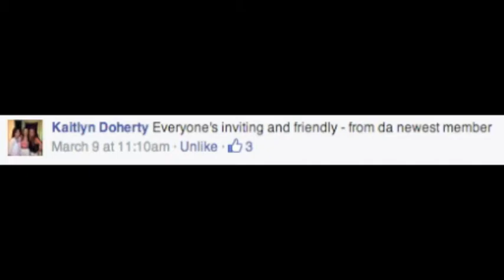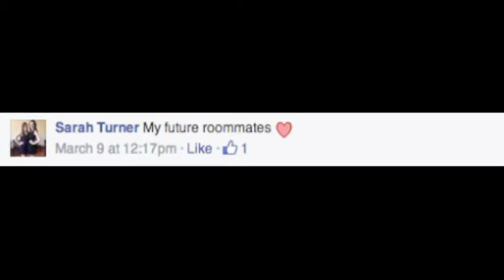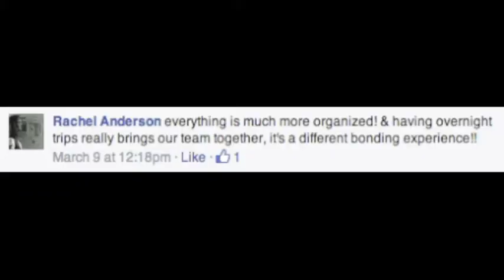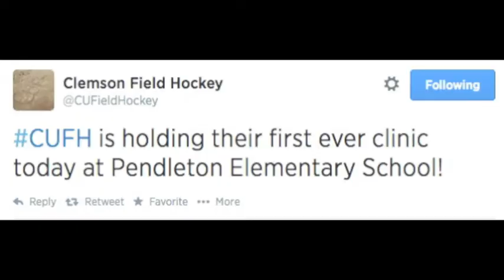Clemson University Club Field Hockey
Did you play field hockey in high school? Have you ever wanted to play? Well then the Clemson Club Field Hockey team is for you! Girls AND GUYS are welcome to play.